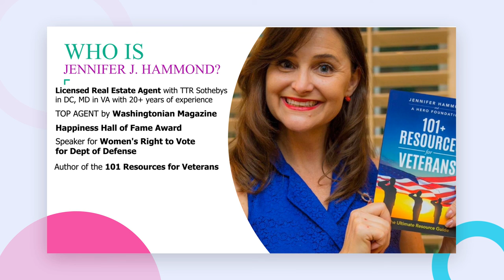Episode 131: New Tax Laws For 2022 For Real Estate Agents Investors and Entrepreneurs Part 1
Known by many as the Tax Lady, she is often described as one of the most engaging, fun and informative teachers and lecturers in the Greater D.C. Metropolitan Region. Linda de Marlor is revered all over the region for her intricate tax knowledge and fun-filled approach to taxes.

She has been a prominent figure in the area since the 80’s and was speaking regularly on local T.V. and radio stations. She has appeared on C-Span and regularly teaches for various real estate offices and professional organizations throughout the region.